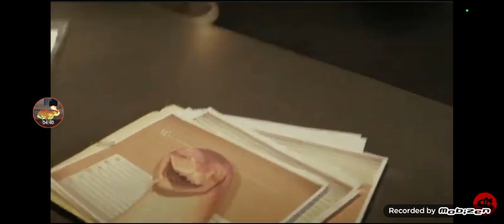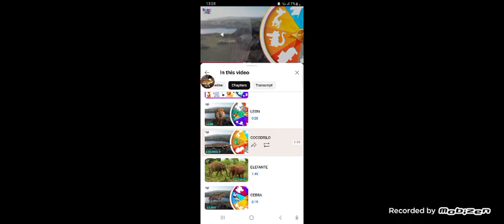Baryonyx Roar And They Mosasaurus